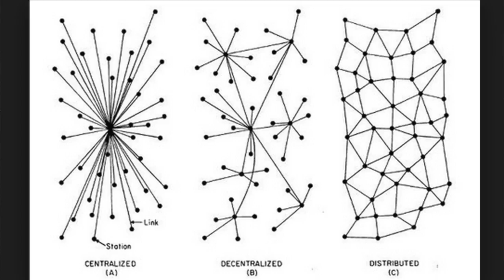Don Tapscott changes his view on the Bitcoin Blockchain Technology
After giving a talk to students at a Toronto school, Don Tapscott was asked about his perspective on Bitcoin.